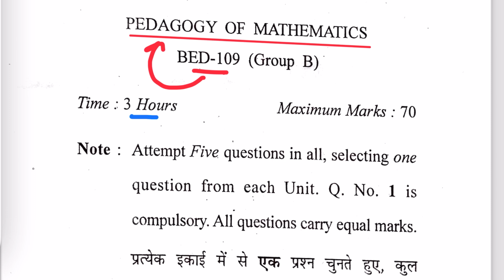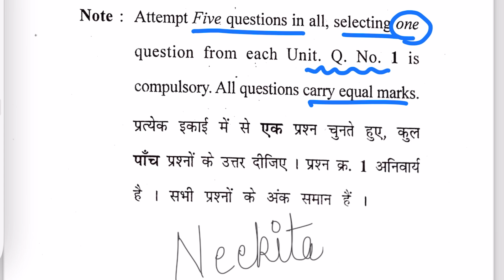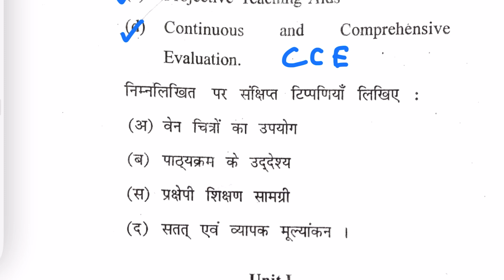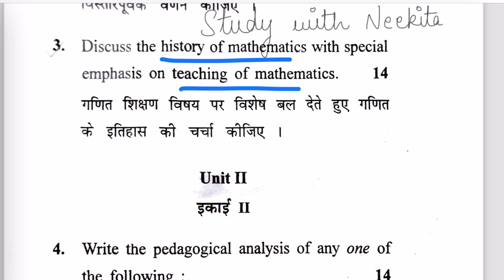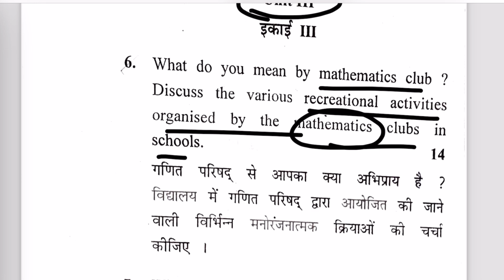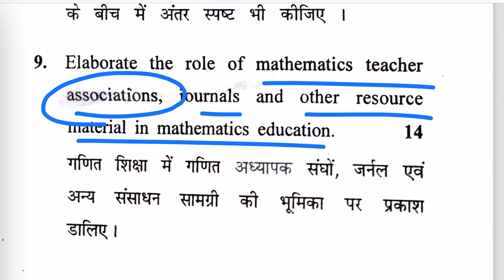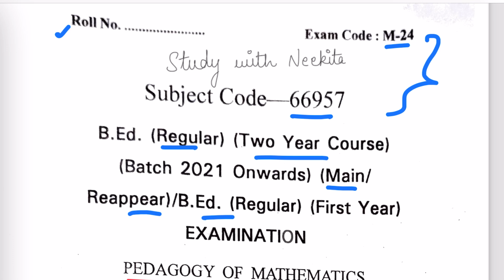Pedagogy of Mathematics 📚B.Ed 1st Year/question paper GJU 2024